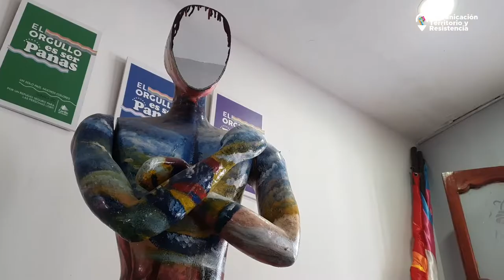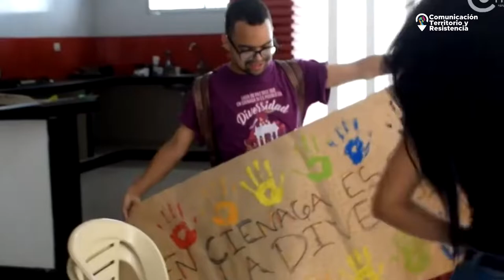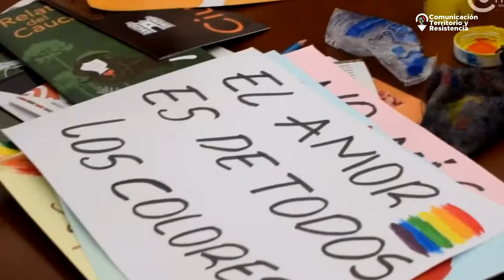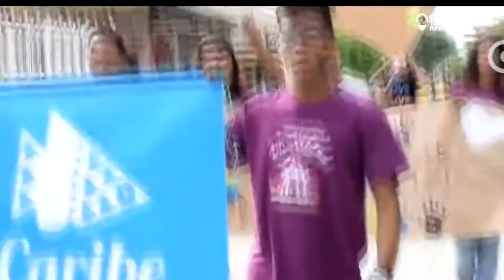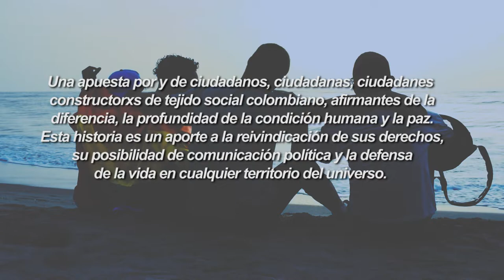Voces defensoras de la vida: La historia de Cristian de la Rosa, Una mirada sobre Casa de Paz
Voces defensoras de la vida es un trabajo realizado en el municipio de Ciénaga-Magdalena como reconocimiento a las luchas, resistencias y procesos de paz que activistas de la comunidad LGBTI han impulsado para la defensa de la vida y de los derechos fundamentales de su comunidad. Una apuesta por y de ciudadanos, ciudadanas, ciudadanes constructorxs de tejido social colombiano, afirmantes de la diferencia, la profundidad de la condición humana y la paz. Esta historia es un aporte a la reivindicación de sus derechos, su posibilidad de comunicación política y la defensa de la vida en cualquier territorio del universo.